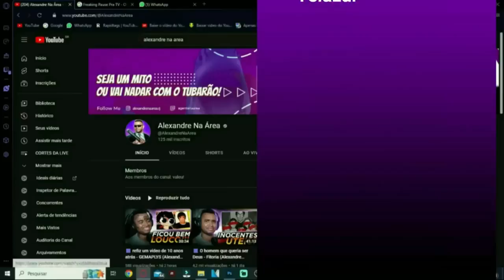Deu a Louca na Chapeuzinho é mais bizarro do que você se lembra @seijinho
💻 Configurações do meu PC:

Processador: Fx 8320e
Mobo: Ga970 USB3
GPU: GTX 1660 Super GDDR6